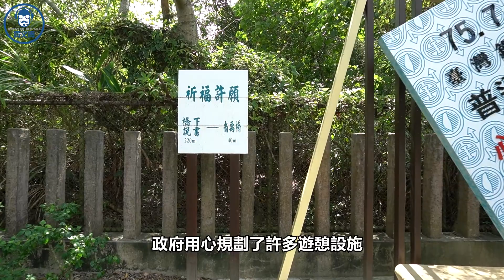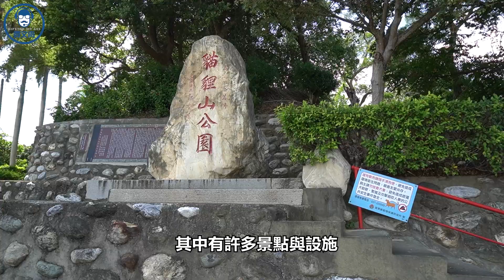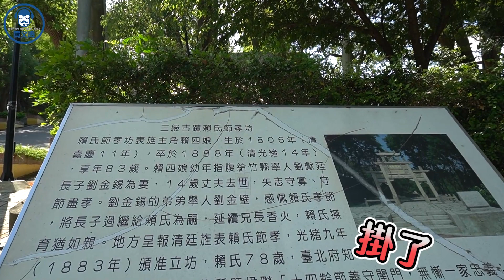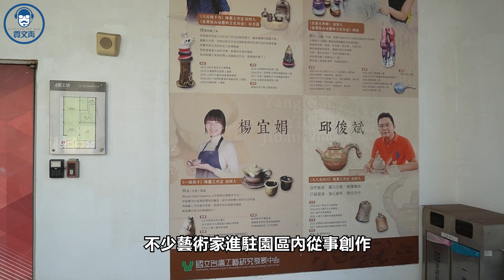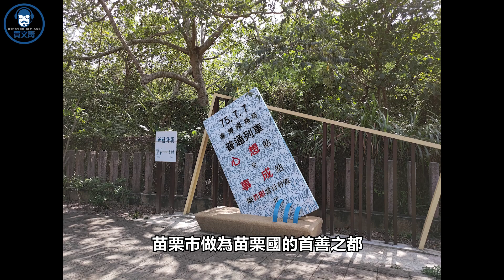《賈文青比你愛台灣》苗栗縣苗栗市：苗栗國首都初體驗，功維敘隧道燈光美氣氛佳，苗栗玉清宮裡竟然有免稅商店！？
以前在部落格曾經寫過苗栗縣的苑裡、通霄、銅鑼、南庄、泰安，但竟然沒有去過苗栗市，很好奇苗栗國的首都長甚麼樣子。
不過苗栗市雖然是苗栗縣的縣治所在，但卻沒有預想中的繁榮，我在苗栗市街上問路人苗栗市最熱鬧的地方在哪裡，所有人都回答頭份。頭份市的人口早已超越苗栗市近兩萬人，甚至連縣裡人口排名第三的竹南鎮（對竹南不在新竹在苗栗奇妙吧），人口也上升到只差苗栗市300人而已了。

苗栗市的觀光建設有些貧乏，唯一就是功維敘隧道一帶整理得挺好，值得走一趟。

補拍時的意外收穫是美食，除了好吃的半熟荷包蛋滷肉飯與豆花之外，我還在一家小攤買了一卷春捲（用炸的高麗菜潤餅）+油餅加蛋（厚實包紅蘿蔔絲）+熱狗（其實比較像黑輪）+一包豆干（薄豆干加醬汁加大量蔥花），才61元天啊！！！

但我還是傲嬌不想拍美食，ㄌㄩㄝ。

段落資訊：
00:00 開場
01:03 苗栗鐵道文物展示館
01:59 功維敘隧道
03:36 貓裏山公園
05:04 苗栗工藝園區
05:56 玉清宮
07:21 結尾
《賈文青比你愛台灣》的題材選擇，是依鄉鎮區層級的行政區劃為準，主要從三個來源尋找景點：
1. 該縣市的官方旅遊網站
2. 該行政區的公所網站
3. 維基百科

這個系列有一部份的目的，是要呈現政府對該區域景點的經營成效，尤其對於外地旅客來說，政府單位的觀光網頁是最容易被接觸到的資源，因此會以政府公開資訊為主要參考對象。

因為設定的是一般的外地遊客視角，而不是在地居民或登山、賞鳥、釣魚等專業社群，因此會排除社區性質太強的公園、來回超過四個小時的山林步道、專門針對兒童遊樂的景點等等。
同時，因為美食類實在太多人在拍了，所以除非是那間餐廳本身具有特殊的文化或觀光意義，我們也不會單純介紹餐廳或小吃。